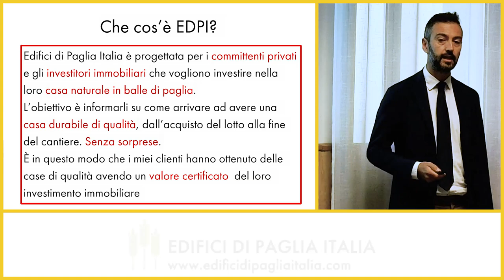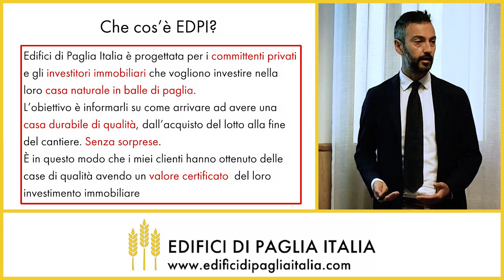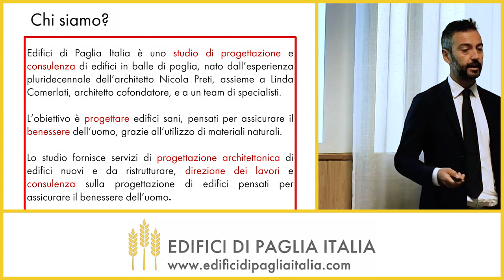Chi siamo | Edifici di Paglia Italia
Tutto quello che devi sapere prima di affrontare il progetto della tua nuova casa naturale
Edifici di Paglia Italia è l’unico studio in Italia che forma in modo continuativo i committenti e gli investitori immobiliari sugli edifici naturali.